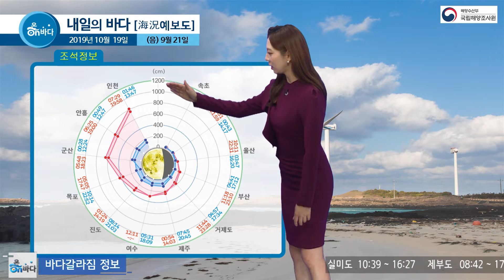[내일의 바다정보] 2019년 10월 19일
▶ 기사 원문 :
주말인 토요일 오전까지 동해안과
제주도는 비가 내리겠습니다.
동해안과 남해안에 강풍이 이어지고 있는데요.
이로 인해 제주해상은 오전까지, 동해남부해상은
밤까지 풍랑 주의보가 발효되겠습니다. 이외에도
남해동부 해상에는 물결이 최고 4미터까지 매우 높아서
풍랑특보가 내려질 가능성이 높습니다.
해상활동 하실 때 참고하셔야겠습니다.

대조기는 마무리됐고요.
인천의 해수면이 가장 높을 때는 813cm,
낮을 때에는 106cm로 약 700cm의 조차가 나겠습니다.

수온과 파도정보입니다.
수온은 어제와 비슷하게 황해 19도, 동해 21도,
남해안 23도 정도를 보이겠고요.
물결은 어제보다 조금 더 올라오겠습니다.
동해상과 남해상에서 2m를 넘겠고,
높을 때는 4m까지 높게 일 것으로 보입니다.

조류정보입니다.
석모수도에서 저녁 6시 51분에
최강유속이 나타나겠습니다.
이때 세기는 3.2노트로 전날보다 조금 느리겠습니다.

항만해양지수는 포항항으로 알아보겠습니다.
현재 동해남부해상에 풍랑 주의보가 발효됐는데요.
토요일 밤까지 앞바다와 먼바다 모두 물결이 높게 일겠습니다.
따라서 경계단계가 넓게 분포되겠고요.
입출항뿐만 아니라 하역작업 등 모든
해상활동하실 때 유의하셔야겠습니다.

내일의 바다정보였습니다.